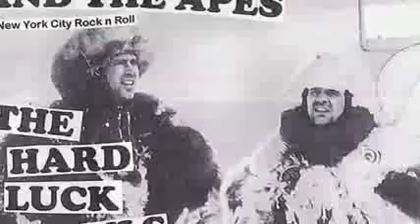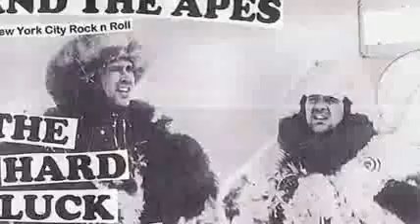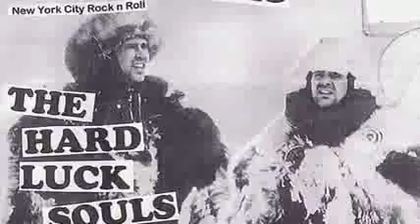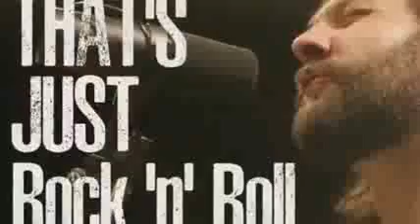Taylor and the Apes- captured Moments